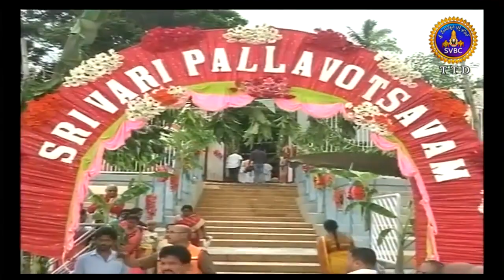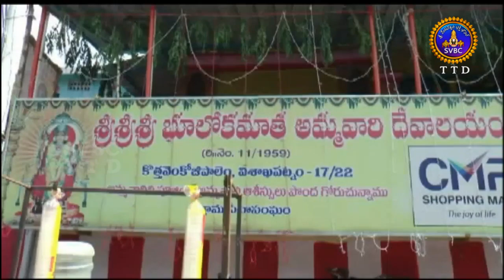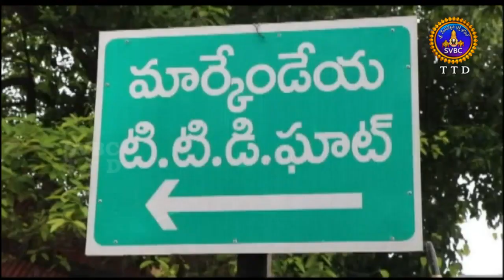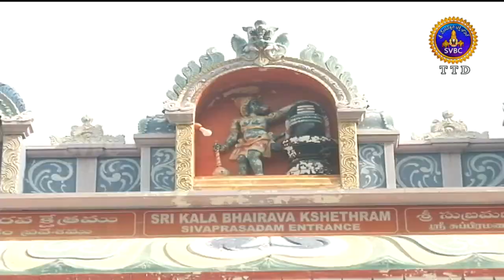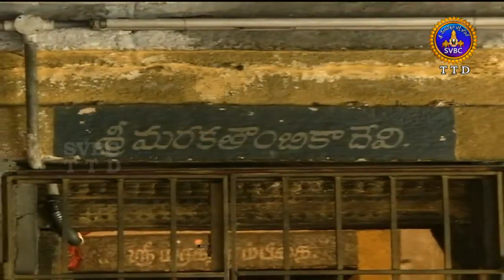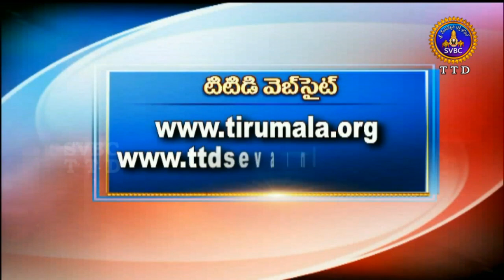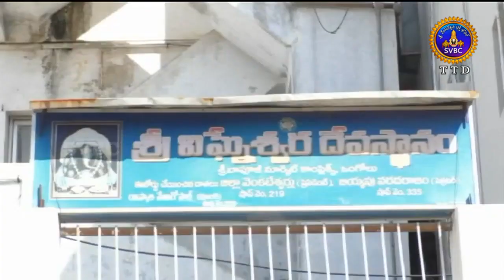ఆధ్యాత్మిక విశేషాలు | Adhyatmika Viseshalu | 1Pm | 25-07-19 | SVBC TTD